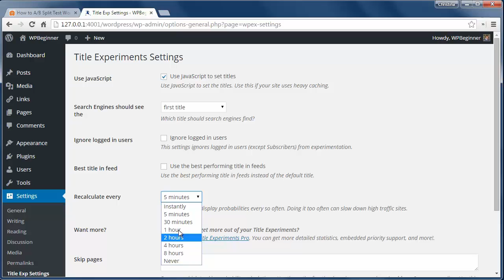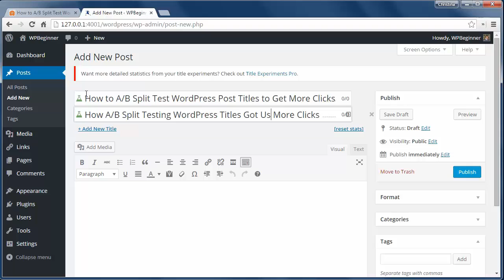How to AB Split Test WordPress Post Titles to Get More Clicks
Have you ever found yourself stuck choosing which title to use for your post? Having a good title is important for getting more clicks and shares. In this video, we will show you how to A/B split test WordPress post titles.

Summary of this Tutorial:

Start by installing and activating the Title Experiments Free plugin.

Go to Settings, Title Experiment Settings to configure.

If your site uses a caching plugin then check the use javascript to set titles.

For SEO purposes the plugin shows the first title to search engines but that can be changed.

When a new post is created we'll create two different titles that we think will perform well and write our post.

You will see percentages for which one is doing well on the side and will start showing the better performing title so you don't have to disable the title.

Related Links:

Title Experiments Free